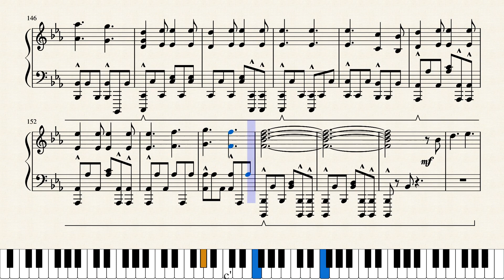Lewis Capaldi - Before You Go (Piano Cover)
So... yeah.  I'm not dead.
Sorry to keep all of you waiting.  I hadn't found the time I expected to do this stuff, but now I'm reasonably certain I can put at least one of these up every day.  This one went up on Friday, and starting today, that's what I'll be doing.
At long last, here's Before You Go by Lewis Capaldi.
Requested by Ellie Kay.